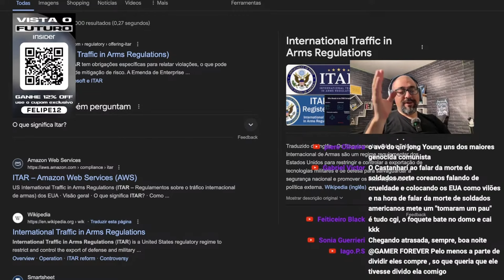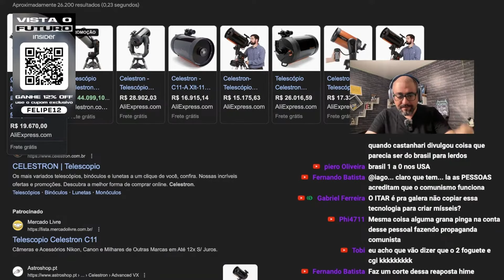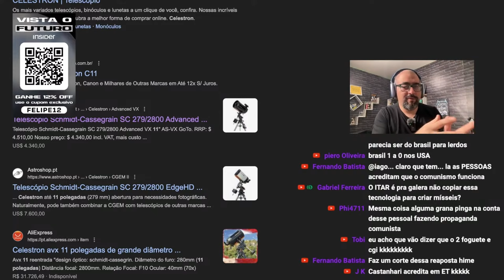Por que a SpaceX não filma o foguete até o Espaço?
Viagem Para a Islândia:
Mini-curso de História das Galáxias!
Quer apoiar o canal pelo PIX?